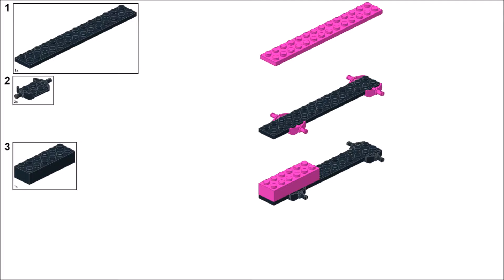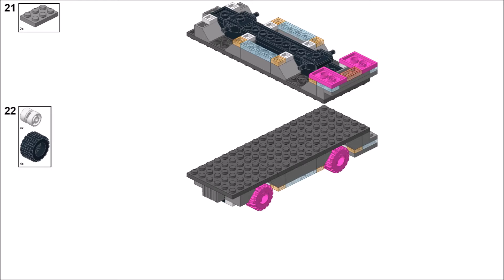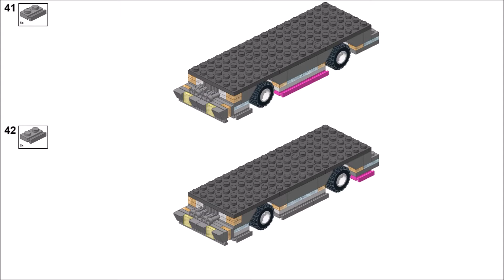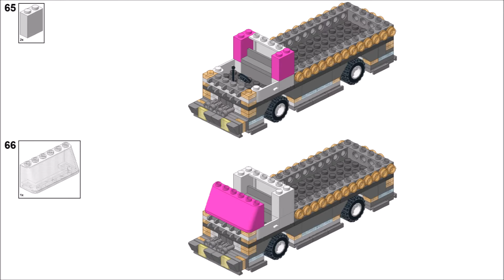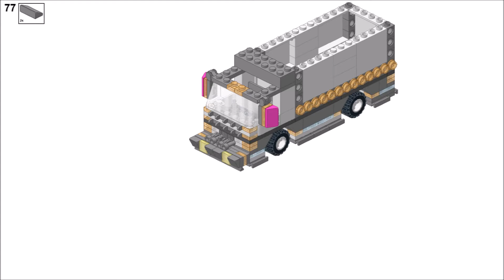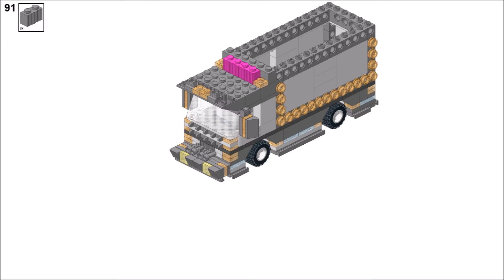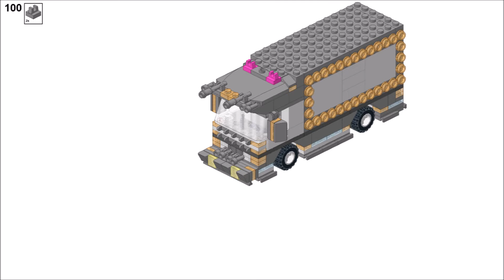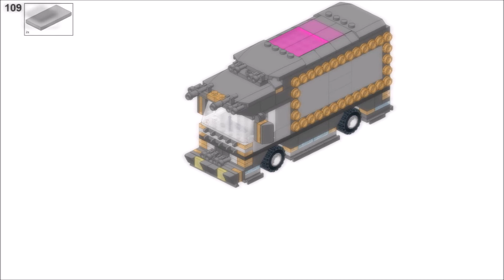LEGO Dekotora truck Tutorial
LEGO MOC tutorial for Japanese dekotora or decotora or decoration truck. This model is not really finished, you will need to add colorful graphic on the sides. Either by applying stickers, or you can create colorful graphics using 1x1 plates.

LEGO MOC info:
- 6 stud wide vehicle body design
- seating for 1 minifigure
- built from standard LEGO pieces